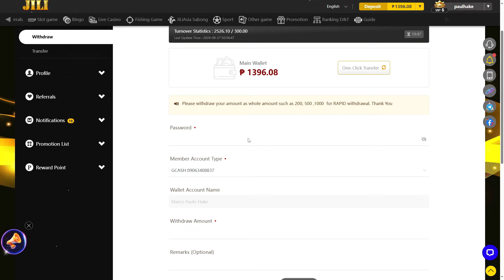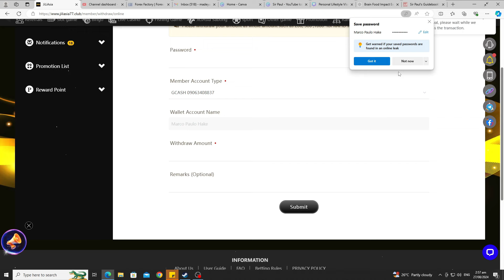♠️♥️ Super Ace tips and tricks on how to win small capital ♠️♣️♥️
🎯 STRATEGIES FOR SLOT MACHINE 🎯 💲

1️⃣. Understand the Game
Pay table: Review the pay table of the slot game you're playing. It shows the value of each symbol and the payout for different combinations.
Volatility: Determine the game's volatility or variance. Low volatility slots offer frequent but smaller wins, while high volatility slots provide larger but less frequent payouts.
2️⃣. Set a Budget
Limit Your Spending: Decide how much money you’re willing to spend and stick to that budget.
Divide Your Bankroll: If you have a larger bankroll, divide it into smaller amounts to avoid spending it all in one go.
3️⃣. Bet Wisely
Adjust Bets: Play with smaller bets to stretch your playing time. Increase your bets only if you are comfortable with the risk.
Max Bet: Some slots offer higher payouts or additional features when betting the maximum amount. Check if this applies to the game you're playing.
4️⃣. Look for Bonuses
Free Spins: Take advantage of free spins or bonus features offered by the slot machine.
Promotions: Check if the casino has promotions or rewards programs that could provide extra value.
5️⃣. Play for Fun
Entertainment Value: Remember that slot machines are primarily for entertainment. Don’t view them as a way to earn money.
Take Breaks: Avoid playing for long periods. Taking breaks can help you stay in control and manage your budget better.
6️⃣. Know When to Stop
Winning Streaks: Set a winning goal and stop playing once you reach it.
Losing Streaks: If you hit a losing streak, it might be time to walk away and come back another day.
7️⃣. Check Game Details
Return to Player (RTP): Look for games with higher RTP percentages. RTP represents the average percentage of wagered money that a slot is expected to return to players over time.
8️⃣. Practice
Free Play: Many online casinos offer free versions of their slot games. Use these to familiarize yourself with the game mechanics without risking real money.